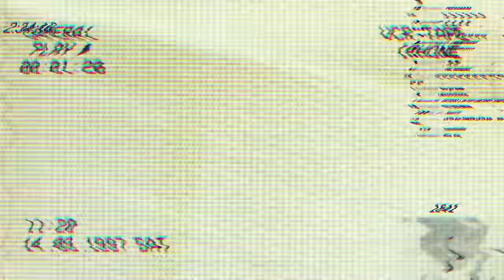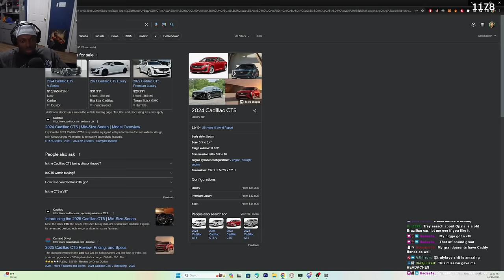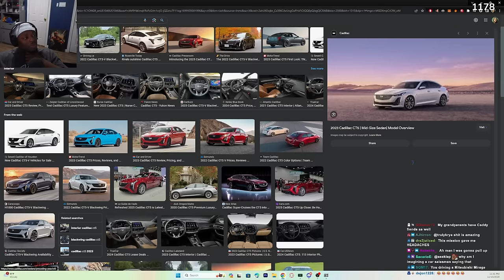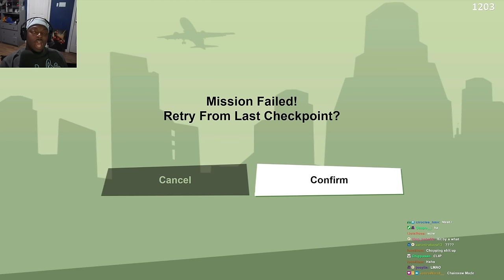Straight Ghetto SMH | Grand Theft Auto: San Andreas Definitive Edition Walkthrough | Part 7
It’s Time To Play The Classic GTA Games and we start with the one that made me fall in love with the franchise! GTA San Andreas

Grand Theft Auto: The Trilogy - The Definitive Edition is a 2021 compilation of three action-adventure games in the Grand Theft Auto series: Grand Theft Auto III (2001), Grand Theft Auto: Vice City (2002), and Grand Theft Auto: San Andreas (2004). It was developed by Grove Street Games[a] and published by Rockstar Games. All three games are remastered, with visual enhancements and gameplay upgrades. The games follow different protagonists and locations within the same continuity: Grand Theft Auto III follows silent protagonist Claude in Liberty City; Vice City, set in 1986, features ex-mobster Tommy Vercetti in the titular Vice City; and San Andreas follows gangster Carl "CJ" Johnson within the fictional state of San Andreas in 1992.